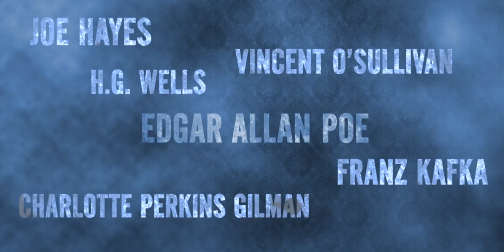Victorian Horrors | Spine-Tingling Readings at the Molly Brown House in Denver | Official Trailer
🕯️ Step into the eerie allure of the Victorian era as talented actors and actresses bring spine-tingling stories from classic horror authors to life at the historic Molly Brown House in Denver, CO! Join us for an unforgettable evening at the 'Victorian Horrors' event, where the shadows of the past come alive with tales that will send shivers down your spine.

🏰 Immerse yourself in the haunting ambiance of the Molly Brown House, a perfect backdrop for the macabre narratives penned by Victorian horror authors. From mysterious ghost stories to chilling encounters with the supernatural, our performers transport you to a bygone era filled with suspense and dread.

🎭 Watch as skilled thespians capture the essence of renowned Victorian authors, weaving their tales with precision and passion. This unique event combines history, literature, and the thrill of live performance to create an atmosphere that will leave you both captivated and unsettled.

🔍 In this video, witness highlights from the 'Victorian Horrors' event, featuring excerpts from the works of classic authors like Bram Stoker, Mary Shelley, and Edgar Allan Poe. Whether you're a fan of gothic horror or simply curious about the darker side of the Victorian age, this is an experience you won't want to miss.